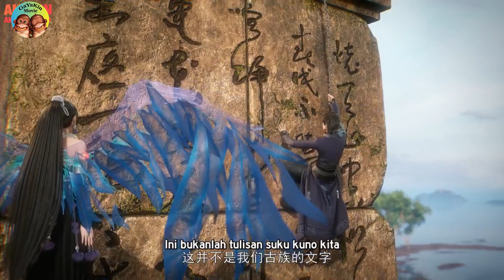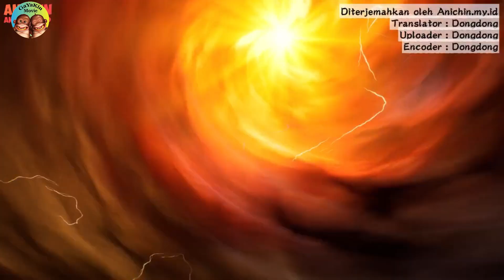MASUK KEDALAM PULAU DALAM LEGENDA !!! ALUR CERITA WAN JIE CHUN QIU PART 4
Di part 4 ini pangeran bersama yu berhasil memasuki sebuah pulau legenda dan disana ia bertemu dengan seorang wanita misterius
siapakah wanita tersebut?
Saksikan keseruan ceritanya hanya di Gayakin Movie